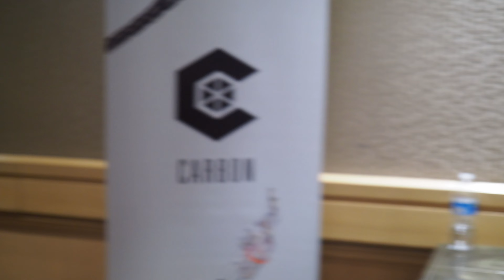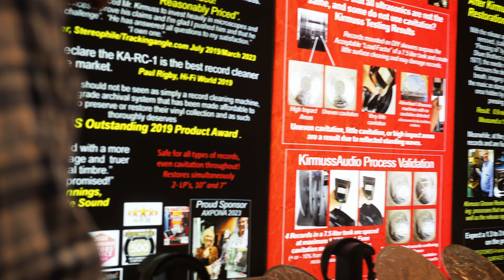the show 2023 "hi-fi vlog"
speakers galore ft. the e-m1 mark ii, olympus 25mm f/1.2 (recording video) and the panasonic gx85 and olympus 12mm f2 limited black edition